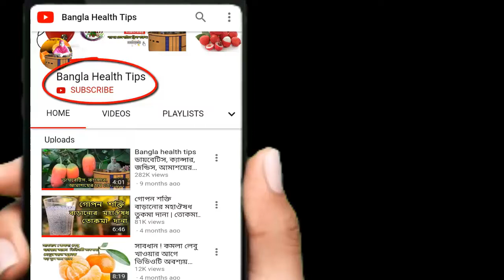রক্তস্বল্পতা বা এনেমিয়া একেবারে দূর হবে, ৩ দিনে । ১০০ বছরেও শরীরে রক্তশূন্যতা হবে না health tips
বিয়ের পরে অতিরিক্ত (যৌ – ন) মিলনের ফলে শরীরের বাড়তি ওজন কমাবেন যে উপায়ে | bangla health tips 4u